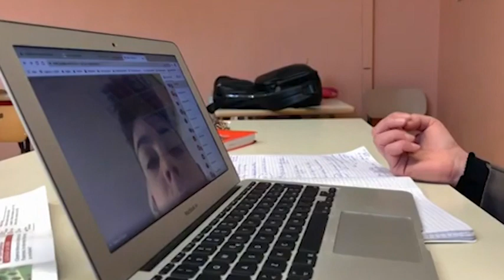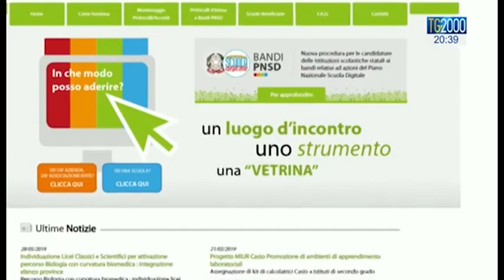Coronavirus. Apprendimento a distanza, la sfida è adesso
Lo stop alle scuole e la possibilità di proiettarsi nel futuro